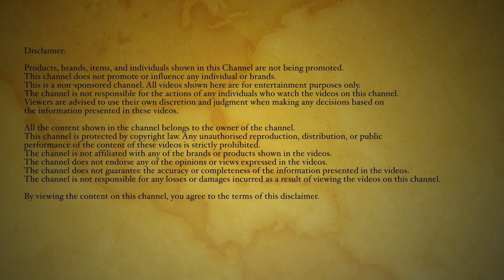VW VIRTUS 250 kms Drive from Asansol to Kolkata in Hyper Motion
Embark on a mesmerizing journey from Asansol to Kolkata in the all-new VW Virtus, recorded in Hypermotion with beautiful songs in the background.

This video is a treat for travelers and anyone who loves to watch soothing and relaxing videos.

The VW Virtus is a stylish and fuel-efficient sedan that is perfect for long road trips. It is equipped with a powerful engine and a comfortable interior, making it the ideal car for a relaxing journey.

In this video, we will take you on a scenic drive from Asansol to Kolkata, passing through lush green fields, meandering rivers, and picturesque villages. Along the way, you will enjoy the beautiful views and the soothing music.

This video is perfect for anyone who wants to relax and escape the hustle and bustle of everyday life. It is also a great way to get a glimpse of the beautiful countryside of West Bengal.

So sit back, relax, and enjoy the ride!